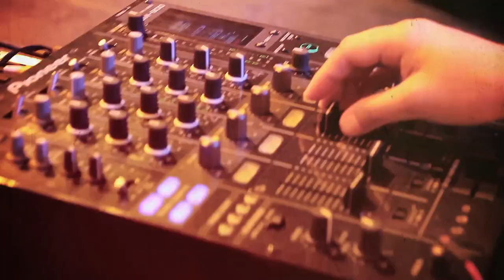Hot en Paraíso 2011.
Girardot Colombia. Oct. 16.2011.
Dir. José Londoño - Lucho Estela
Phonograma